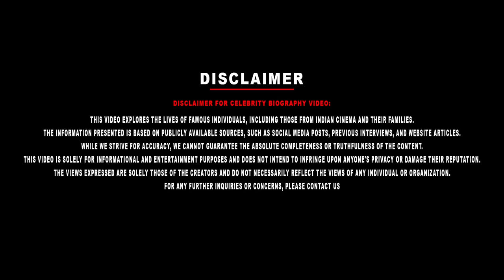Guna movie actress Roshini (Abirami) biography || Her personal life, marriage, controversy.